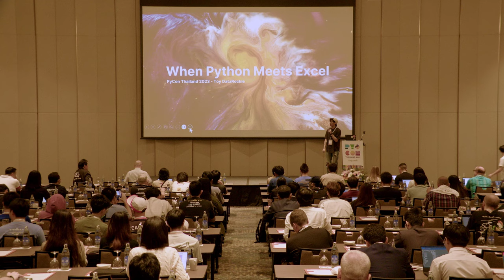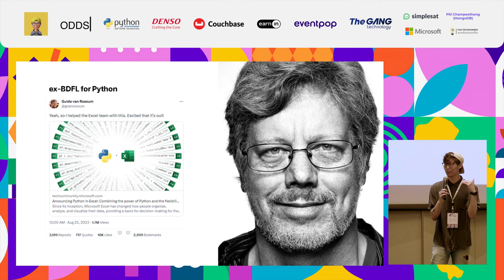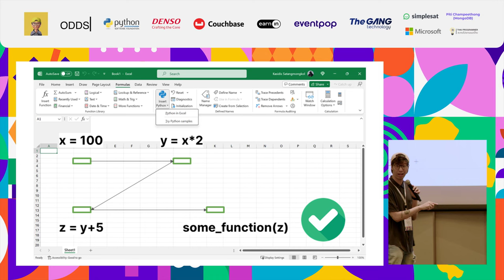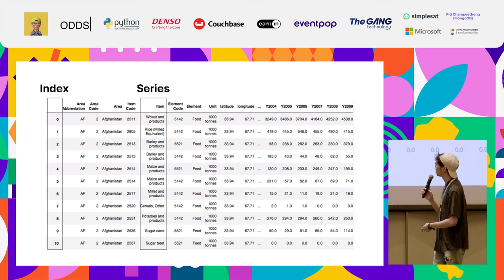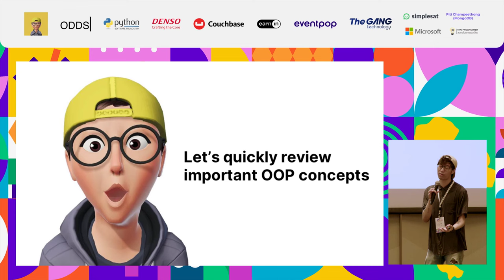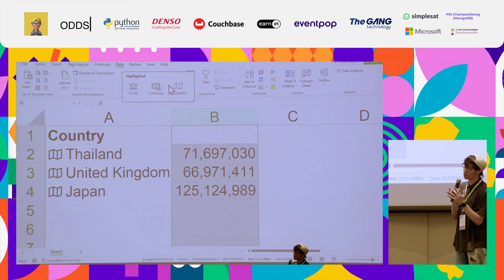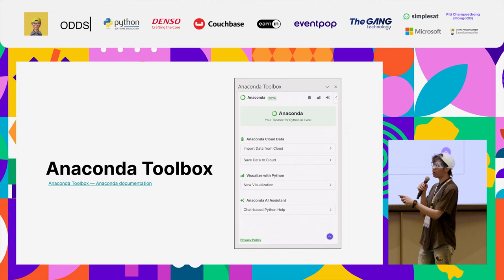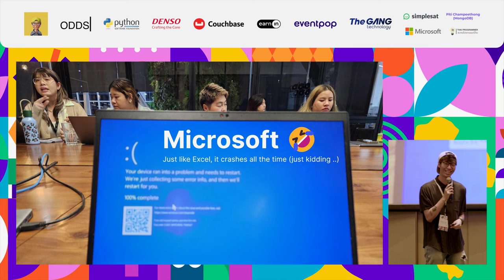When Python Meets Excel for Real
Session description.

By Kasidis Satangmongkol (DataRockie)